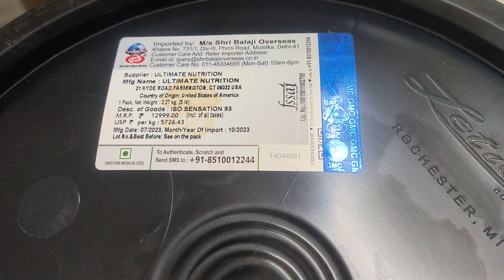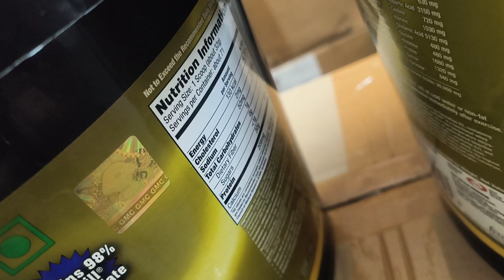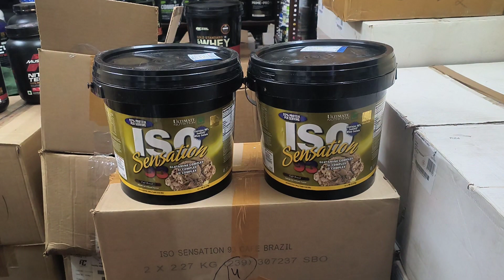Ultimate Nutrition ISO sensation 5 lbs Restock | Importer GMC | Stock update 2023